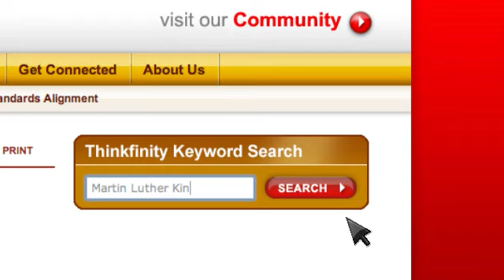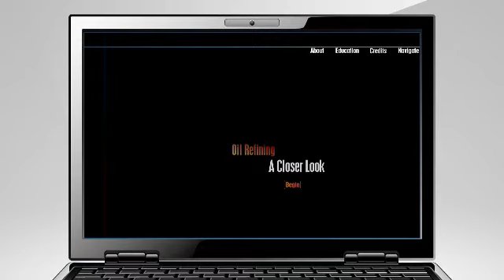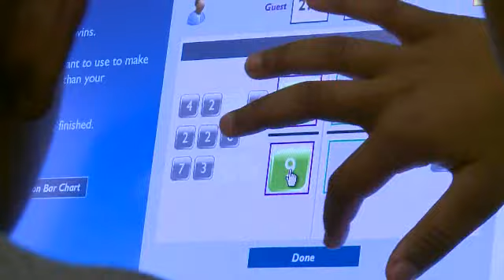Thinkfinity @ St. Philip's